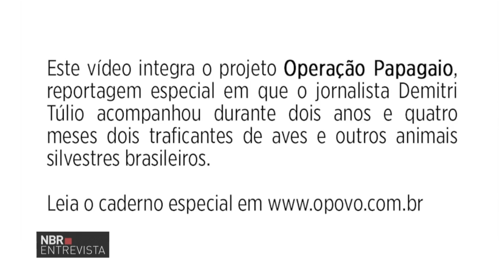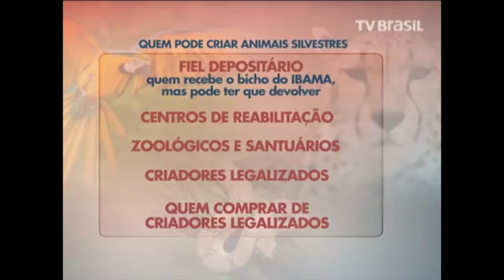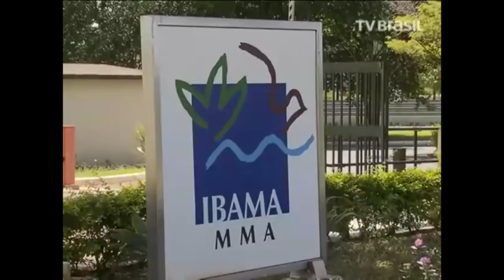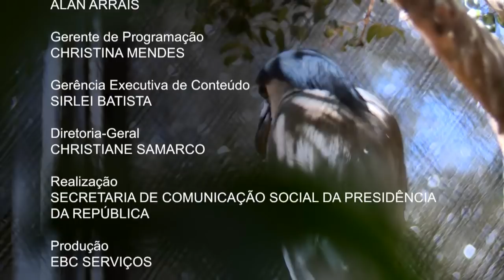Tráfico de animais é a terceira atividade clandestina que mais gera dinheiro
NBR ENTREVISTA - 19.07.16: Você já parou pra pensar que neste exato momento centenas de animais estão sendo retirados da natureza para serem vendidos? O programa de hoje trata do tráfico de animais, a terceira atividade clandestina que mais gera dinheiro, ficando atrás apenas do tráfico de drogas e de armas.